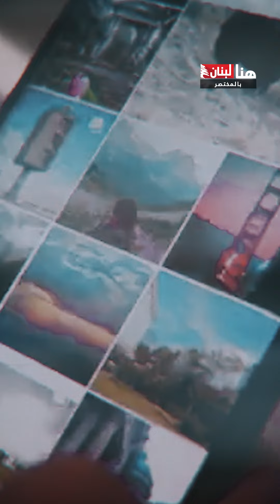تيك توك أخطر مما تتوقعون... ماذا يفعل بدماغكم؟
تيك توك خطر علينا وعلى أطفالنا؟ بالمختصر مع الزميلة جيني رحمه.